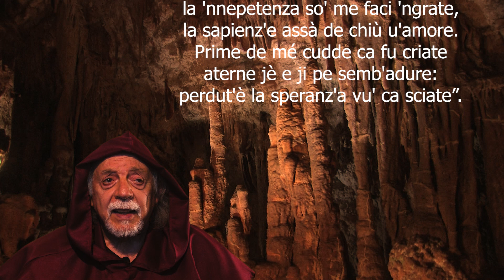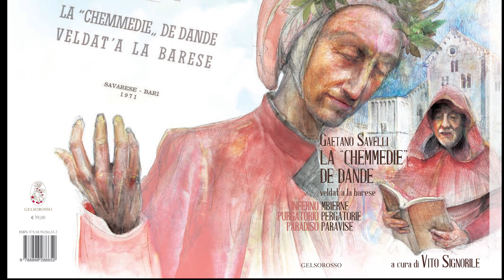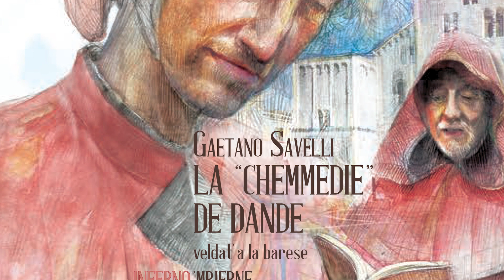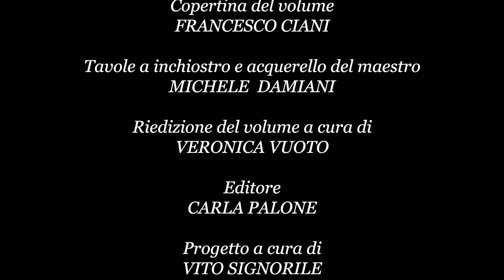La Chemmedie de Dande - Trailer